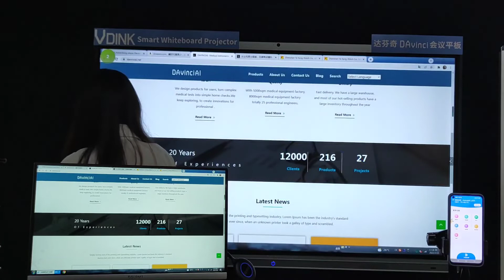Vdink tableau interactif tableau blanc écran tactile plat numérique pour usine de réunion en classe